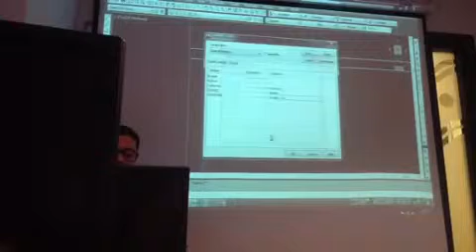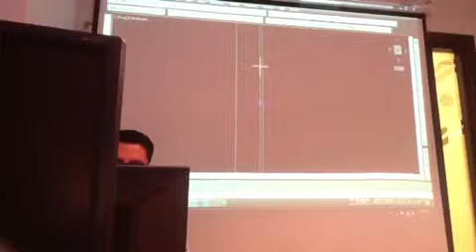Dr . Ali Qambar No 45